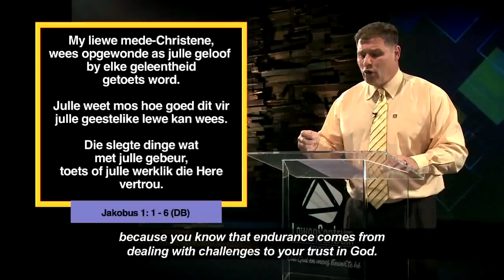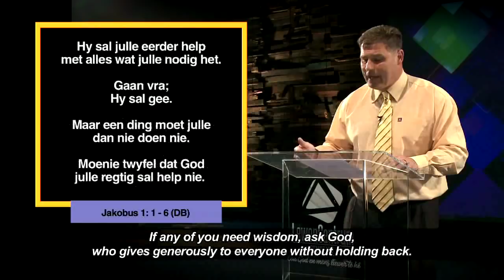Die Woord Erediens S4 Episode 04 - 23 September 2018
Ons is besig met die reeks wat handel oor die top drie se woorde en vandag kyk Prediker Andries Enslin na die Boek Jakobus.